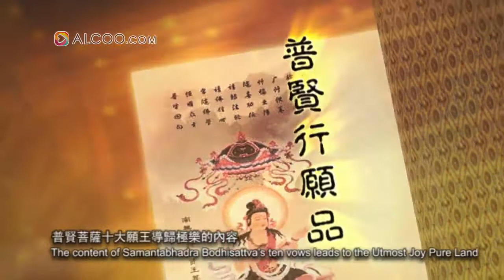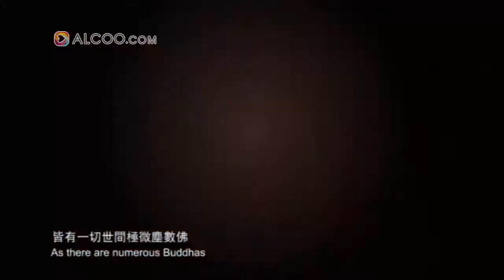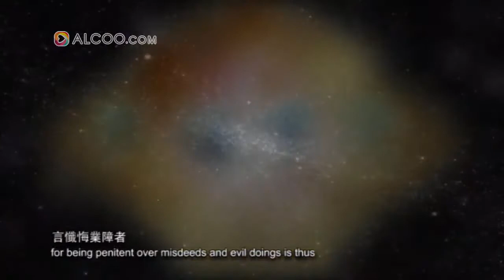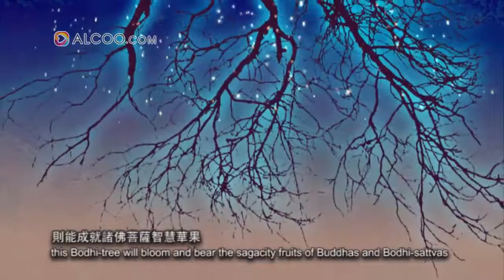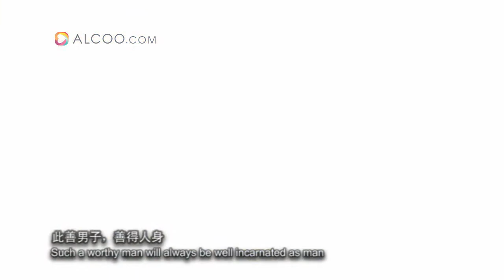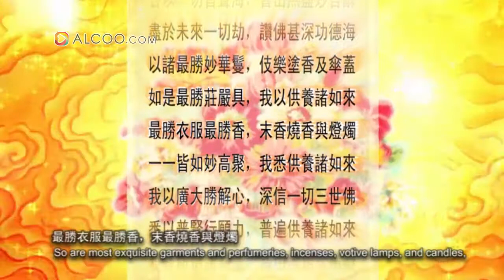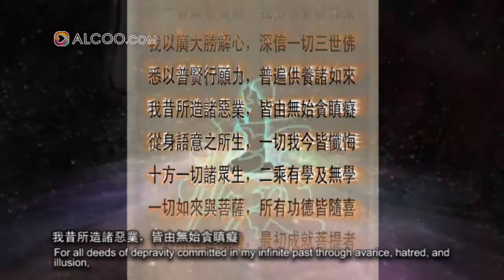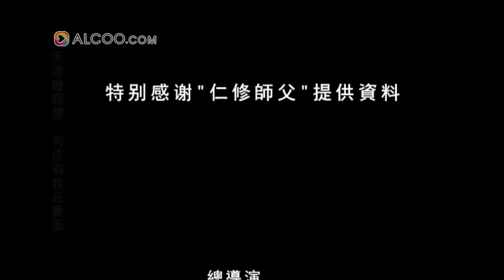017 The Practices and Vows of Samantabhadra Bodhisattva (Story)